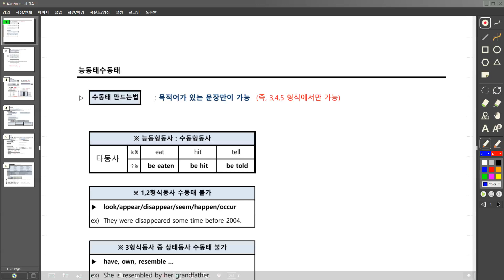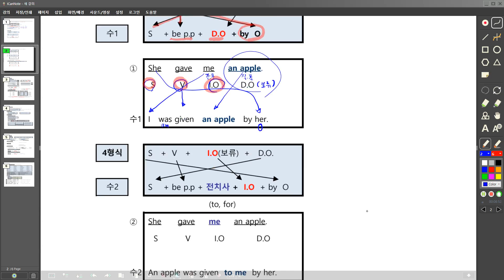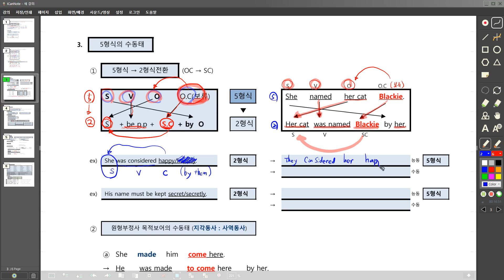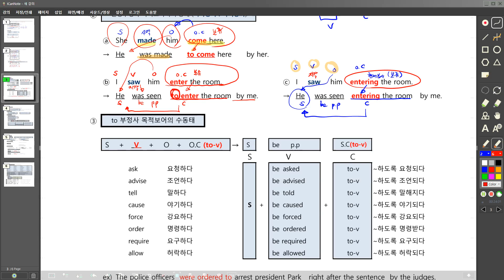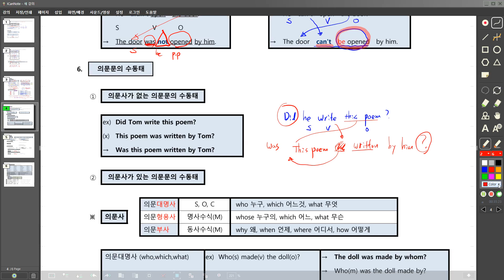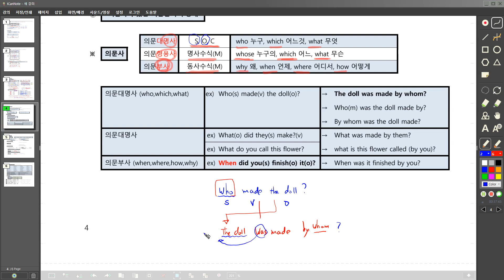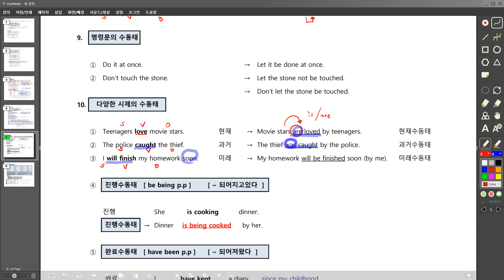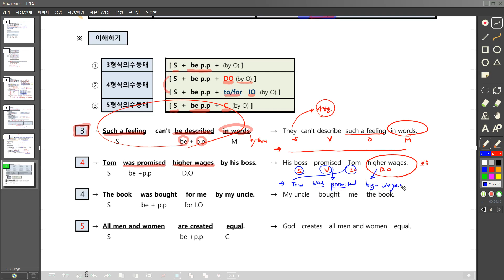중등영문법 수동태